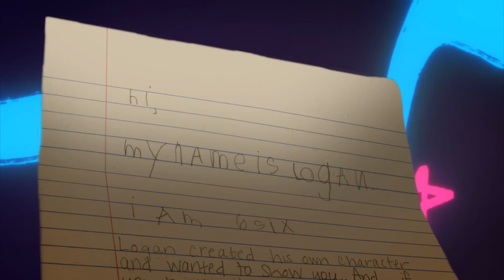Subway Surfers new update 2023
Subway Surfers new update 2023Help Jake, Tricky & Fresh escape from the grumpy Inspector and his dog!

★ Hoverboard Surfing!